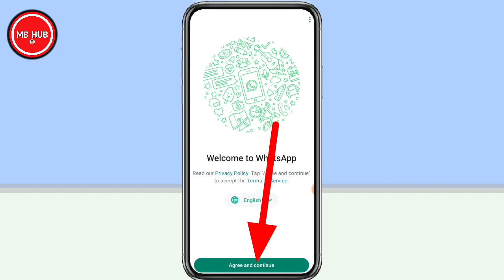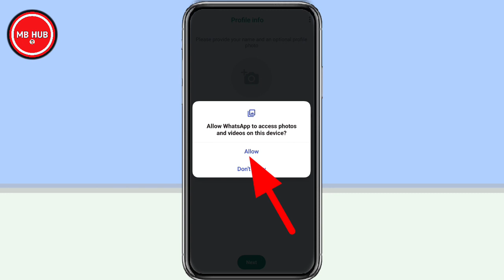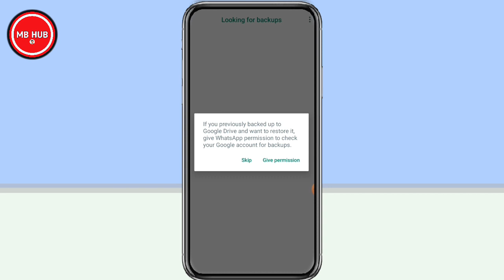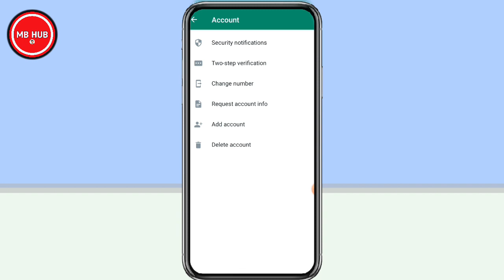WhatsApp ki id kaise banaen | WhatsApp ki id kaise banate hain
Doston aaj ke is video me hum apko batayenge ki whatsapp ki id kaise banate hain